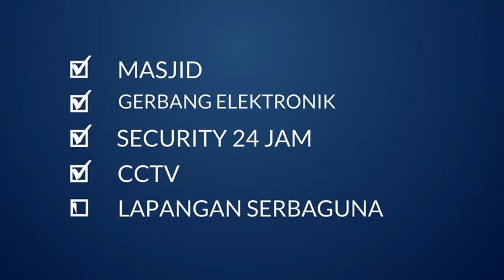Perumahan Bebas Riba Bebas Denda di Bandung Barat Firdaus Garden 085719287481 TATANG